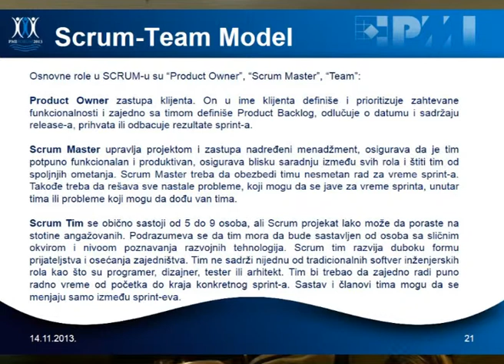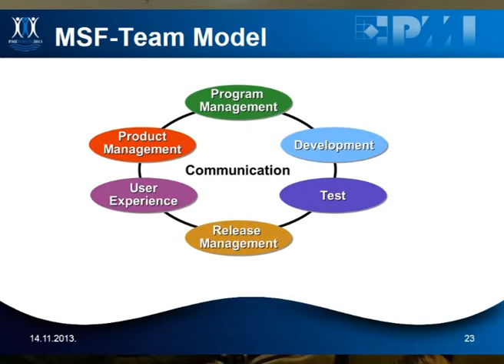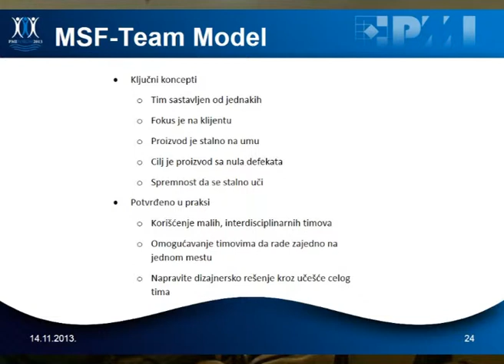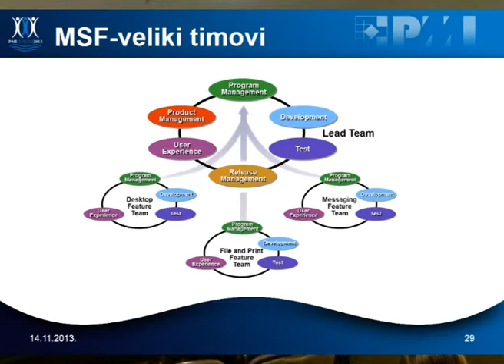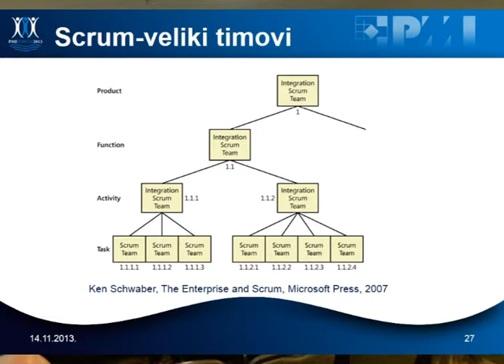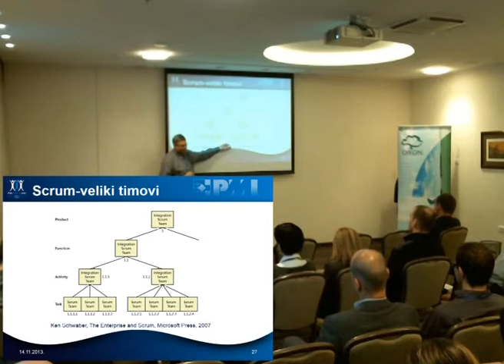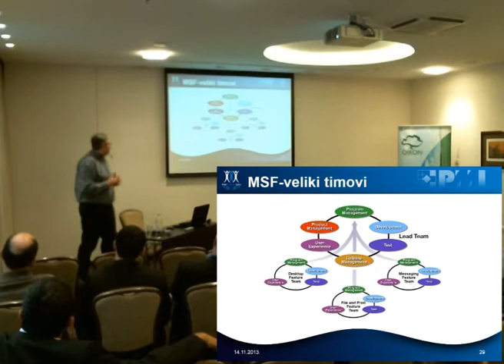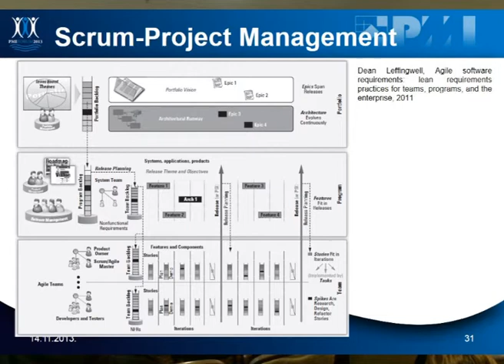PMI Forum 2013: Predkonferencijski dan 02